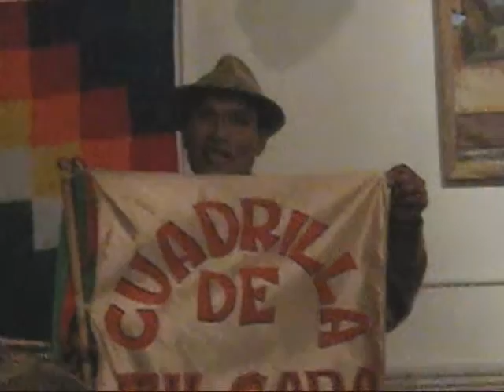WALTER APAZA YCESAR GALLARDO- VENTANA ABORIGEN EL YERBIAO-EL CARNAVAL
VENTANA ABORIGEN-WALTER APAZA-CESAR GALLARDO-YERBIAO-ARGENTINA